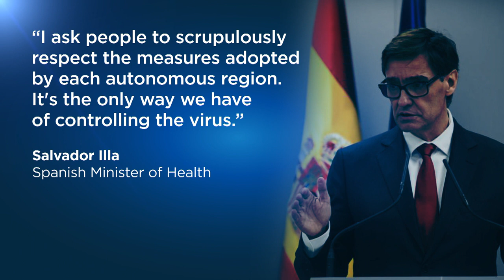Tombol a vírus Nyugat-Európában: negatív rekordok, még szigorúbb intézkedések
Tovább szigorítanak Nyugat-Európában: 39 ezer új esetet regisztráltak Spanyolországban, Nagy-Britanniában rekordot döntött az egy nap alatt elhunytak száma.